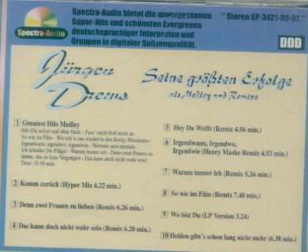06 Irgendwann Irgendwo Irgendwie